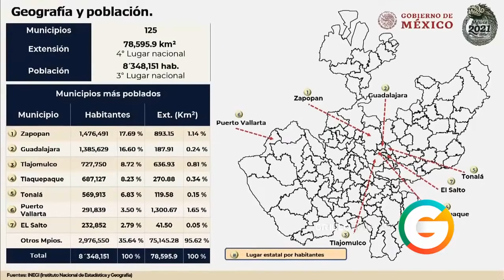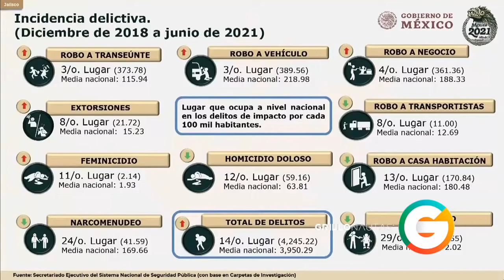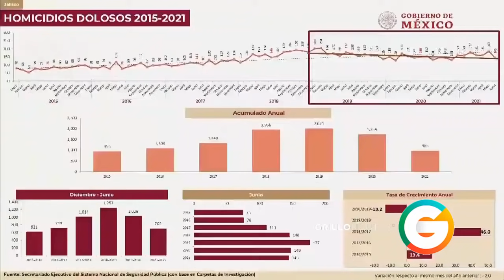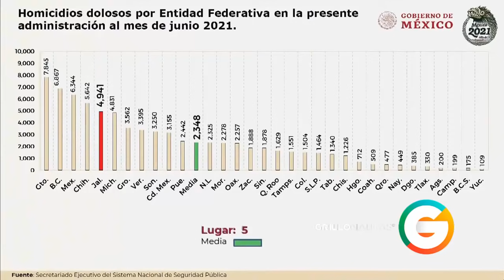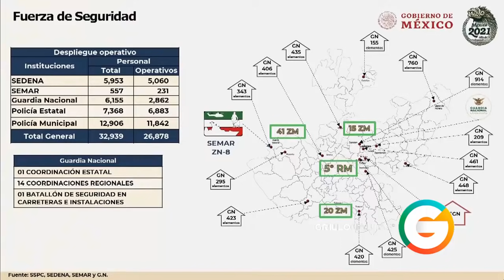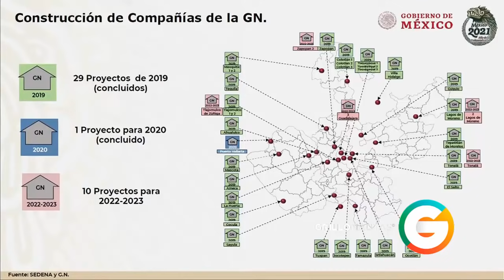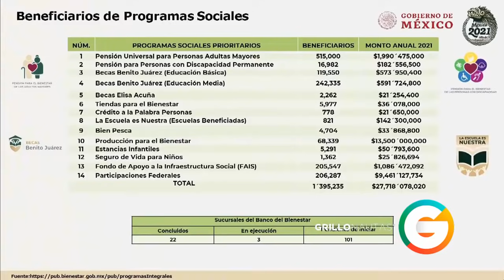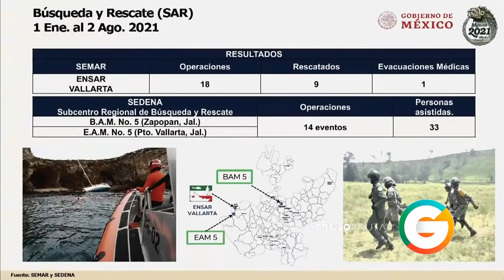SEMAR Presenta la estrategia de seguridad en Jalisco